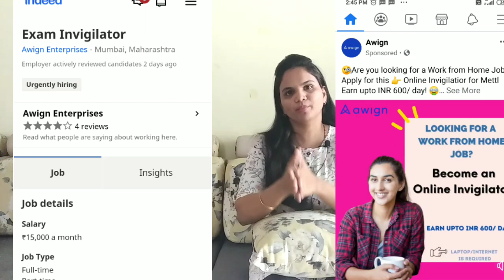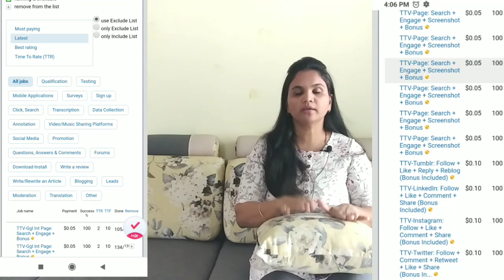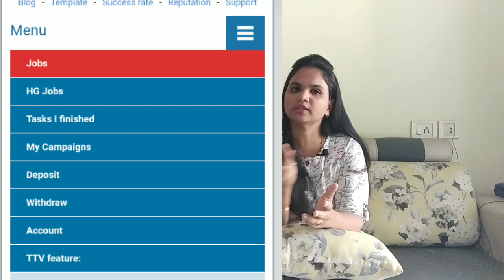Work from home jobs. Part time jobs. Earn money online.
This video is about work from Work from home jobs. Part time jobs. Earn money online.

micro workers
micro jobs
data entry
micro tasks,
 wfh,
 microwork, micro work,

typing jobs
 copy paste job
online jobs
paid for articles
paid for articles payment proof
 paid for articles website reviews
 paid for articles trick